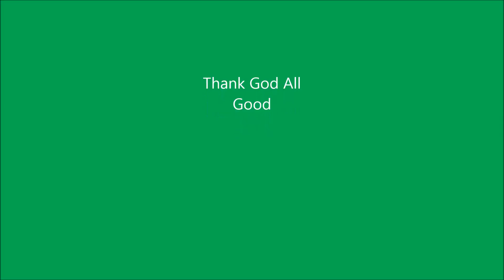Roof's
Chequeando los techos el dia despues que paso huracan Irma / Checking the roof's day after Hurricane Irma